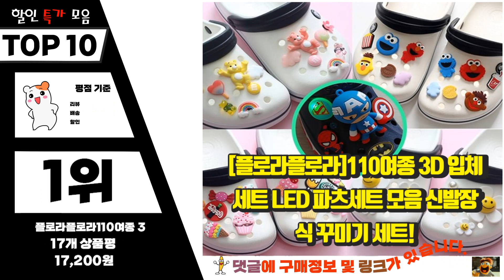광고 크록스지비츠 진짜! 인기있는! 소개해드려요 추천 TOP10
❤️❤️❤️진짜! 인기있는! 크록스지비츠 소개해드려요❤️❤️❤️

[00:06]
10위. 밍블밍블 LED 중장비 신발 꾸미기 파츠 세트 [14,250원]

[00:11]
9위. 아기상어 크록스 호환 파츠 10pcs 세트 상어가족 장식 신발꾸미 [9,900원]

[00:17]
8위. New! 별의 요정 커비 신발 꾸미기 파츠 세트 [11,900원]

[00:22]
7위. 리씨상점 고양이와 생쥐 샌들 파츠 12p 세트 [15,500원]

[00:28]
6위. 도나토르 명품 신발 악세사리 파츠 세트 15종 보석 진주 여성 실내화 꾸미기 [13,900원]

[00:33]
5위. 토이앤스티치 나만의 신발 꾸미기 악세사리 30개 50개 세트 파츠 참 장식 [12,980원]

[00:39]
4위. LED지비츠만 11종 세트 크록스지비츠 호환 레나샵 101 [15,900원]

[00:44]
3위. 포켓몬 크록스 호환 파츠 5종 세트 피카츄 꼬부기 파이리 장식 신발꾸미기 [10,900원]

[00:50]
2위. 알록달록 다 나와라 40개 파츠 모음 세트 [15,000원]

[00:55]
1위. #[플로라플로라]110여종 3D 입체세트 LED 파츠세트 모음 신발장식 꾸미기 세트!   [17,200원]